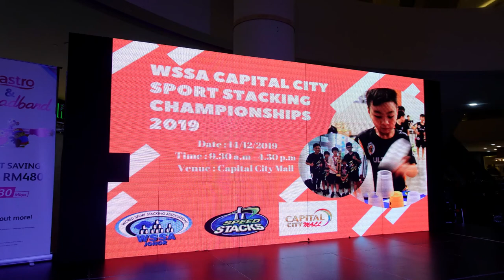CUP STACKING CHAMPIONSHIP 2019 IN JOHOR BAHRU MALAYSIA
It was really amazing games . Both parents and kids are participating that events . And it's was a  memorable challenged . The Cup Stacking Championships in Johor Bahru Malaysia.